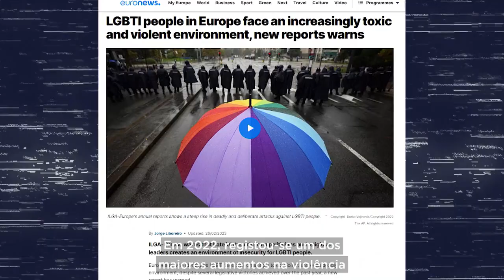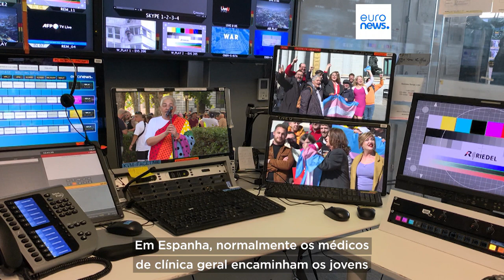Como diferem os cuidados de saúde para menores transgénero na Europa?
Dentro da União Europeia, o acesso aos cuidados para jovens trans varia drasticamente. Em alguns Estados-membros, é praticamente impossível